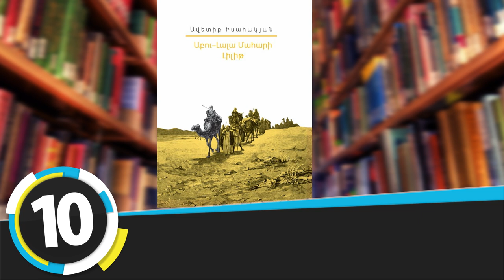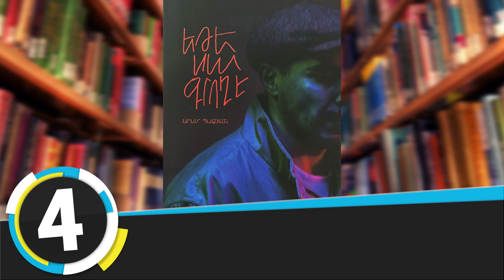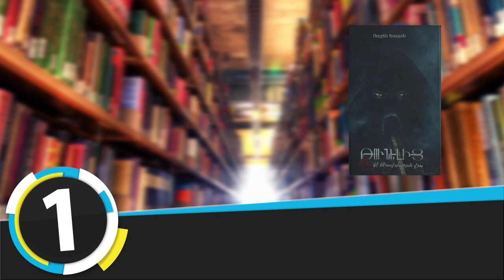«Երևանյան բեսթսելեր». Ռուբեն Եսայանի վեպն առաջատար. հայ գրականություն. հունիս, 2023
Առաջին հորիզոնականում է Ռուբեն Եսայանի հեղինակած «Թունելից 13 կմ հեռավորության վրա» վեպը, որը հայկական գրականության առաջին սարսափ-թրիլլեր ժանրի վեպն է: Այն պատմում է Երևանի պետական համալսարանի ֆակուլտետներից մեկում սովորող մի խումբ ուսանողների մասին, որոնք ուսումնական տարվա ավարտին` քննություններից հետո, որոշում են գնալ քաղաքից դուրս, սակայն նրանց մտքով անգամ չի անցնում, թե ինչպիսի սարսափ է նրանց սպասվում այնտեղ․․․